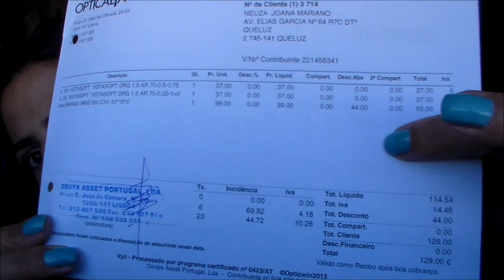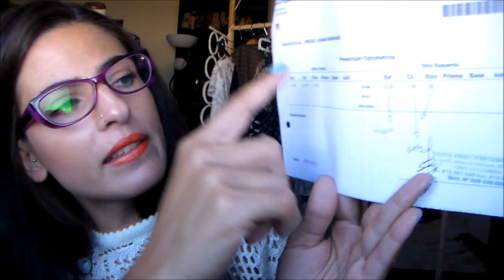A minha experiência com a FIRMOO e como teres os teus óculos grátis GARANTIDO!